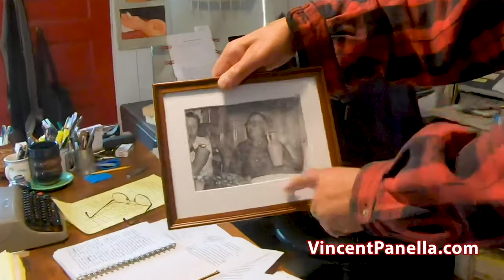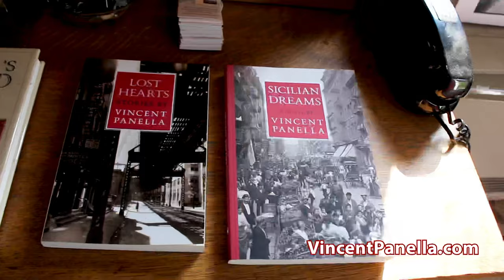Vincent Studio Tour